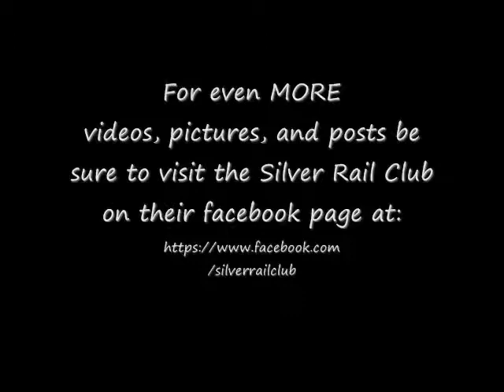Top Ashland Train Day 2014 Must Wacth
You’re here because your dog or puppy’s not doing what you want, right?

dog training part 2 of 5 obedience training with gary jackson,
dog training videos shows you how to work with behavioral problems in pets,